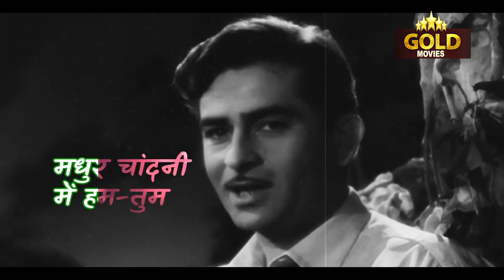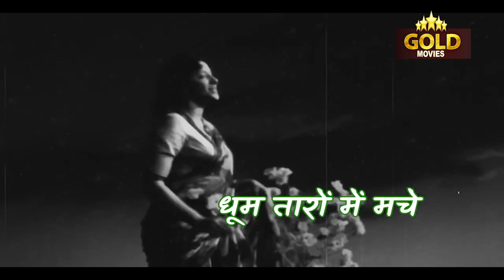Aaja Sanam Madhur Chandni - Lyrical Video Song - Chori Chori - Lata , Manna Dey -Nargis , Raj Kapoor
Singers: Lata Mangeshkar, Manna Dey
Music Director: Shankar - Jaikishan
Lyricists: Hasrat Jaipuri
Genre: Filmi, Sugam
Album: Chori Chori
Year: 1956
Actor :- Nargis, Raj Kapoor, Gop, Bhagwan, Johnny Walker, David, Mukri, Raj Mehra, Pran, Indira Bansal, Amir Bano, Rajasulochana, Maruti, Sayee, Subbulakshmi, Kumari Kamala.